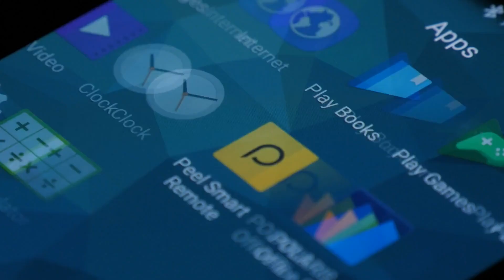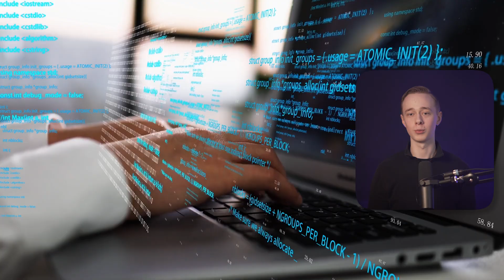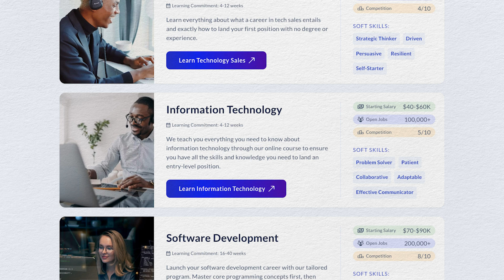Information Technology in 5 Minutes